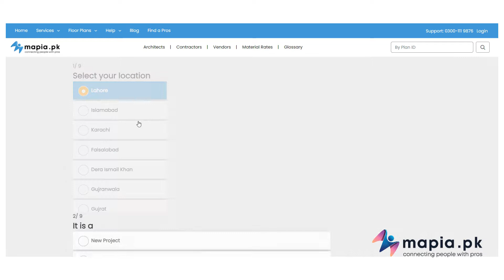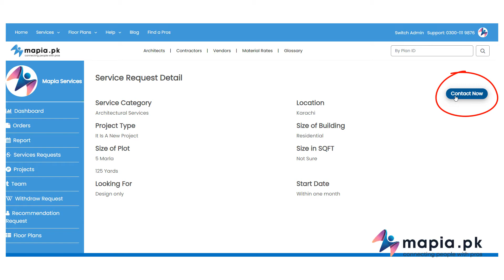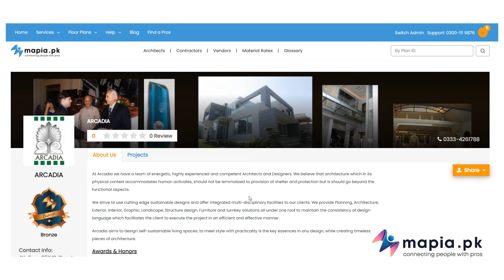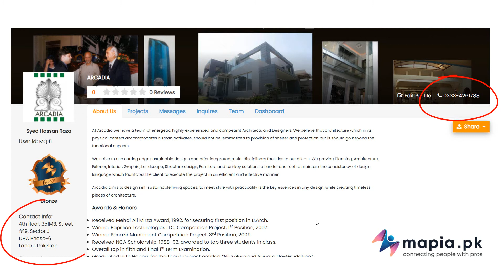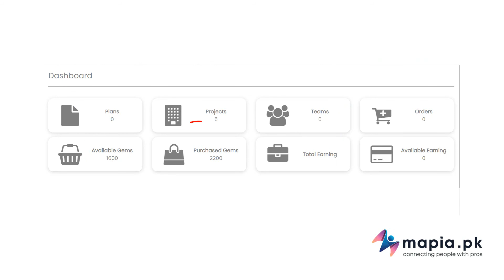How Bidding Process work at Mapia.pk for Architects and Contractors in Pakistan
How Bidding Process work for Architects and Contractors when a service seeker initiates an inquiry at Mapia.pk
Mapia is the largest web portal to find best Architects, Building Contractors, Design and Construction related goods Suppliers and Vendors in Pakistan

Architect In Faisalabad
Architect In Rawalpindi
Architects In Islamabad
Architects In Karachi
Architects In Lahore
Architects In Pakistan
Architecture Firm in Karachi
Best Architects in Islamabad
Best Architects in Lahore
Best Architects in Pakistan
Famous Architects of Pakistan
Floor Plans
Interior Designer in Islamabad
Interior Designer in Lahore
Interior Designer Lahore
Interior Designers Pakistan
Islamabad Architect
Construction Companies in Pakistan
Construction Companies in Lahore
Construction Companies in Karachi
Construction Companies in Islamabad
Top Construction Companies in Pakistan
Top 10 Construction Companies in Islamabad
Construction Company Names in Pakistan
Best Construction Company in Pakistan
Pakistan Construction Companies
Builders In Lahore
Top 10 Construction Companies in Pakistan
Best Construction Companies in Lahore
Best Construction Companies in Islamabad
Construction Companies in Multan
Top 10 Construction Companies in Lahore
Construction Companies in Rawalpindi
Construction Companies in Faisalabad
Builders Islamabad
List Of Construction Companies in Lahore